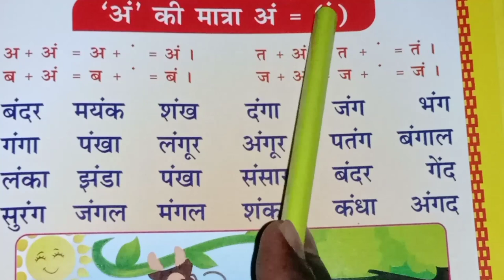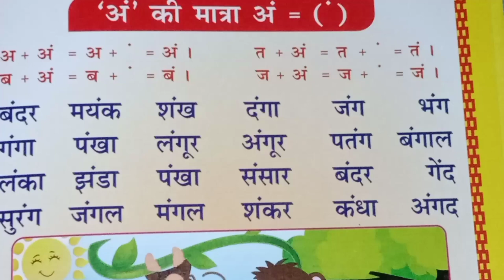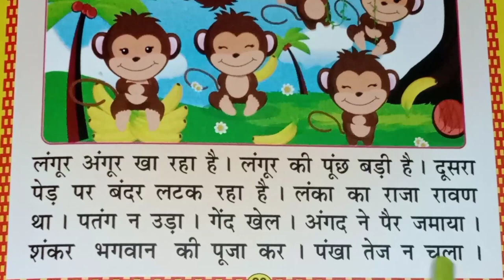अं (ं) की मात्रा वाले शब्द। हिन्दी पढ़ना सीखें hindi reading practice। Learn hindi matra।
Hi friends aaj ke is class me maine अं की मात्रा वाले sabd  padana sikhaya hu.
   yadi hindi an ki matra wale shabd  sikhna chahte hai to aaj ke is class ko last tak  dhyan se dekhiyega. taki aapko hindi  padhna likhna sikha sake